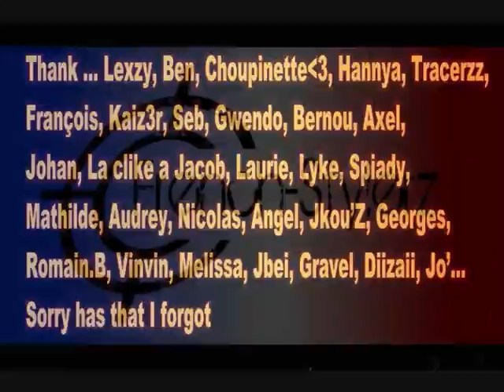Aleeex [ French-Stylerz ] Movie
my movie Sidejump Ownstylefor the  French-Stylerz by Aleeex60